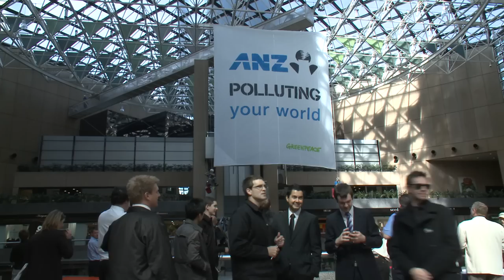ANZ - The dirtiest bank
ANZ is the biggest investor in polluting coal power in Australia. To solve the climate crisis we need to ensure no new coal power stations are built, as they will lock us into decades more of pollution. We've been calling on ANZ to make a commitment not to finance any new coal power stations in Australia and instead lead the clean energy revolution.